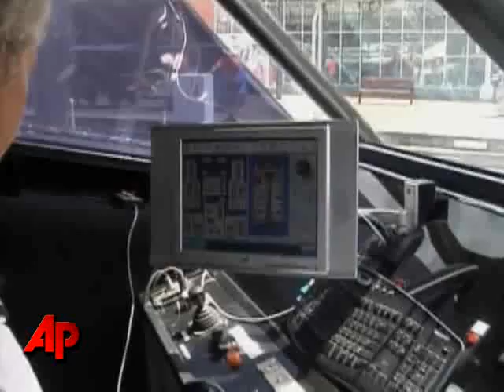Hybrid Ferry Aims to Reduce Hong Kong Emissions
Solar powered ferries currently sailing in Sydney are soon to become a frequent sight in and around Hong Kong's harbor. (Feb. 9)